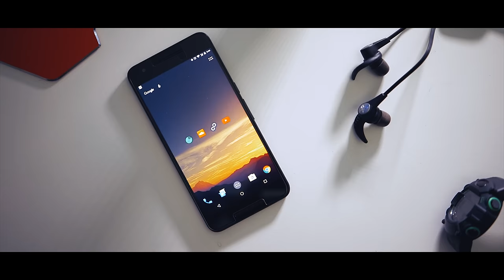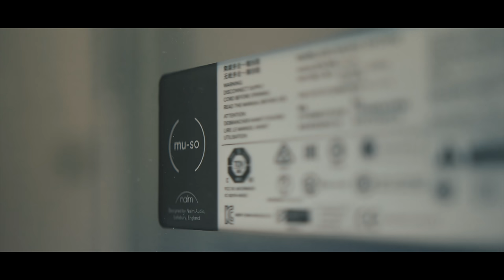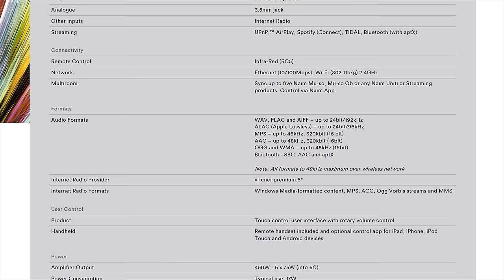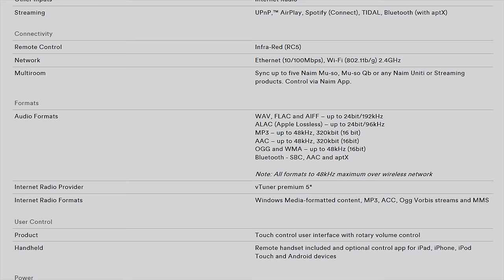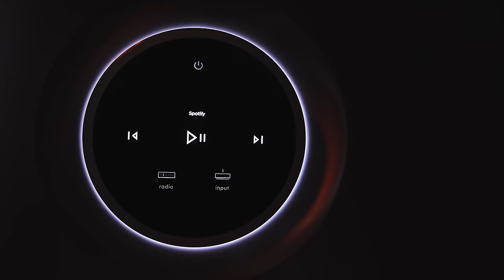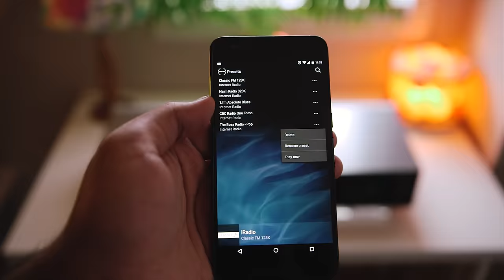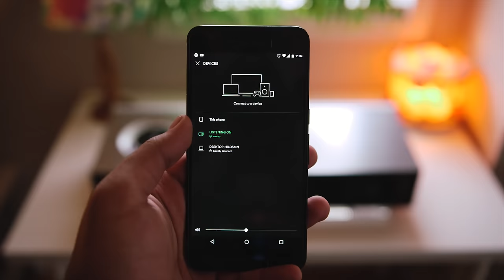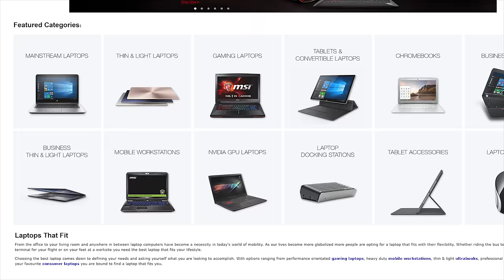A $1500 Wireless Speaker - Meet Naim Audio's Mu-So!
The bar has been set high for quality soundbars... we experience the Mu-So speaker from Naim Audio.

VX 500 (256GB)
VX 500 (512GB)
VX 500 (1TB)
Mu-So Qb Compact

Review unit provided free of charge by Naim Audio. As per Hardware Canucks guidelines, no video direction was received from manufacturer.

Music used with permission from Silk Music
Shingo Nakamura - The Four (Original Mix)
Koda - Limnos (Original Mix)
Barzek & Jethimself - Erhu (Original Mix)